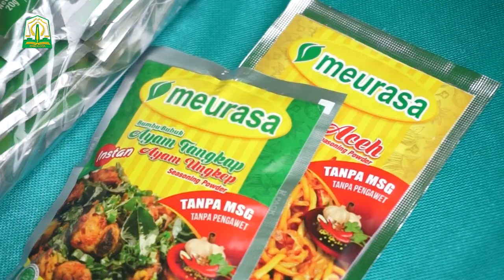DYAH ERTI IDAWATI GELAR GEBYAR PASAR TANI BERSAMA DISTANBUN ACEH